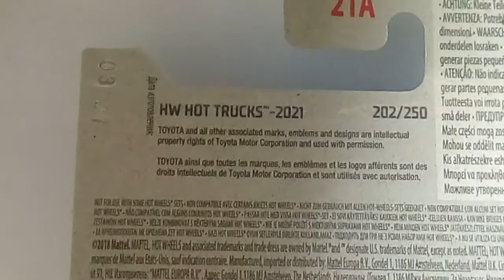Toyota Land Cruiser Hot Wheels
Toyota Land Cruiser Pickup

2021 HW Hot Trucks 3/10